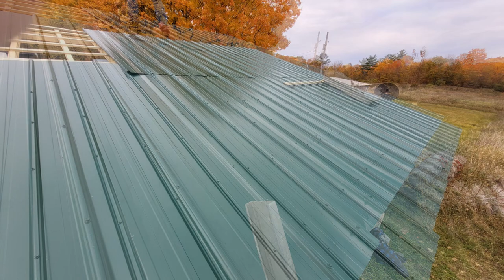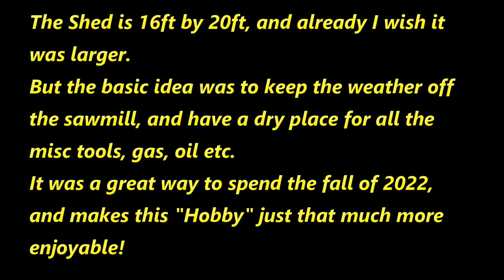Sawmill Shed - Full build, start to finish...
This project takes the "hobby" of chainsaw milling to the next level, just one rung below obsession.

The objective was to provide a dry location for the mill, tools, fuel & oil, AND to provide shade for the late spring and early fall milling season, when we still get warm sunny days.

Beyond the obvious utility that the shed provides, it was a really enjoyable project to build, especially as we had one of the nicest falls in recent memory.